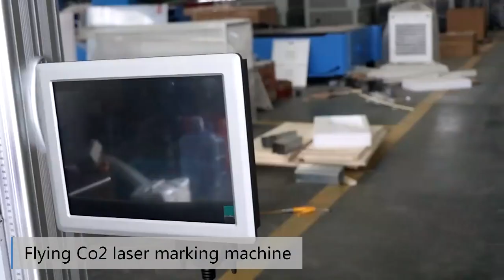Flying Co2 laser marking machine